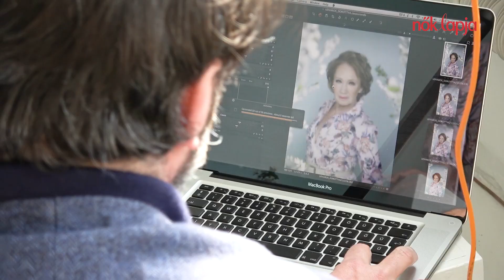Nők Lapja címlapfotózás Udvaros Dorottyával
Így készült a Nők Lapja 2020/16. számának címlapfotója.